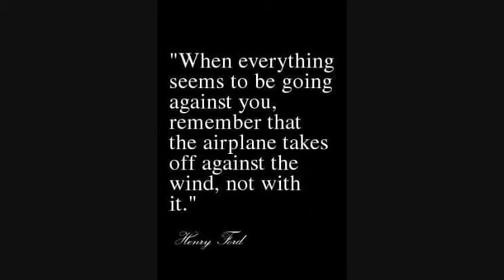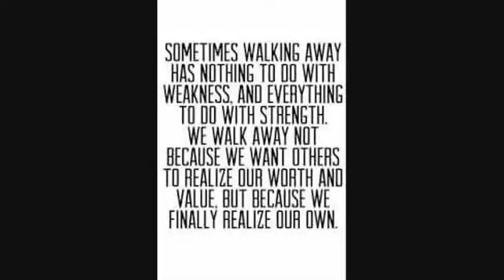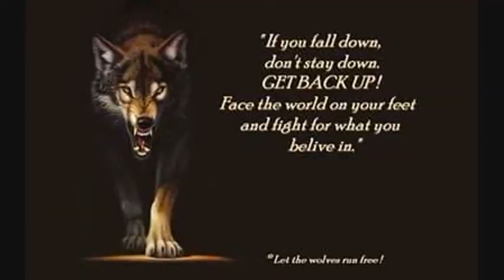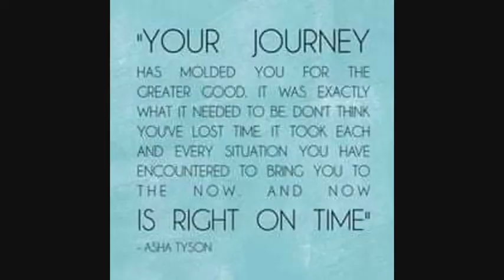CAPD Awareness 7- Sad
This video is a the seventh awareness video for Central Auditory Processing Disorder and the song that is used in this video is Sad by Bebe Rexha. If you are dealing with CAPD  you can connect me on facebook and if you want to be appear in my CAPD awareness videos then send me a picture of you through facebook messanger.